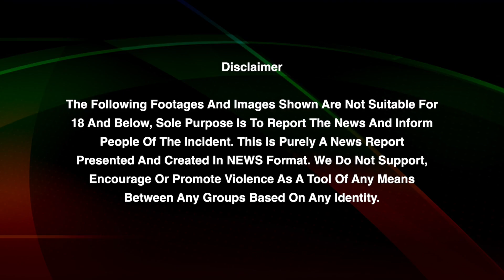Mukesh Choudhary సక్సెస్ వెనుక Captain Ms Dhoni...కారణం? | CSK | IPL 2022 | Telugu Oneindia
PL 2022: Mukesh Choudhary says Ms dhoni is his biggest support system |  ఒత్తిడికి గురికావద్దని చెన్నై సూపర్ కింగ్స్ కెప్టెన్ మహేంద్ర సింగ్ ధోనీ తనకు ఎప్పుడూ సూచిస్తుంటాడని ఆ జట్టు యువ పేసర్ ముఖేశ్ చౌదరి తెలిపాడు.